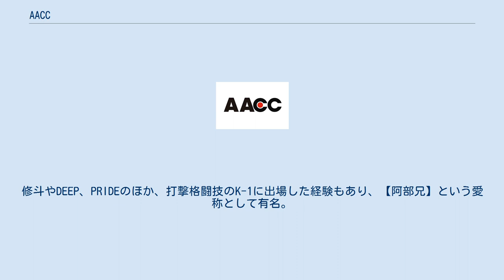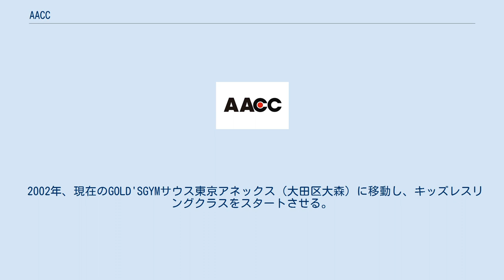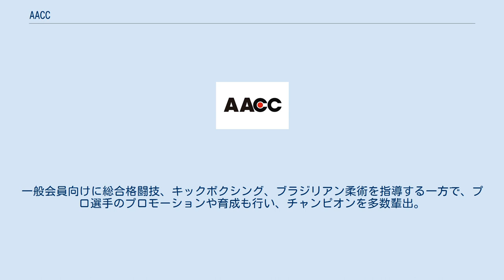AACC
AACC（エー・エー・シー・シー）は、総合格闘家・阿部裕幸が主宰する総合格闘技クラブ。
「PRIDE」「K-1」「修斗」「シュートボクシング」他、数多くの国内海外の格闘技イベントで活躍した阿部が「ココロとカラダを強くする」をテーマに行っている。
場所は、東京都（大森・原宿・東中野)、千葉県（行徳）の4スクールある。
 代表は総合格闘家の阿部裕幸。
修斗やDEEP、PRIDEのほか、打撃格闘技のK-1に出場した経験もあり、【阿部兄】という愛称として有名。
戦績＆人物の紹介は阿部裕幸を参照。
 「AACC」は、「ADCC（アブダビコンバット）」をもじった命名だと思われるが、「Abe Ani Combat Club」の略。
「PRIDE」「K-1」「修斗」「シュートボクシング」他、数多くの国内海外の格闘技イベントで活躍した阿部裕幸が主宰。
「ココロとカラダを強くする」をテーマに行なっていて、キッズから大人まで楽しめるスポーツ格闘技スクール。
MMA・キックボクシング・空手・ブラジリアン柔術・キャッチレスリング・オリンピックレスリングなど幅広いレッスンを受講できる。
 2001年11月より多くの人たちに総合格闘技を気軽にやってもらいたいと思った阿部は、都内各所のフィットネスジムのスタジオで行なっていた総合格闘技スクールをまとめ、総合格闘技スクール『AACCをChamber's Tokyo』（品川区中延）内に設立した。
 2002年、現在のGOLD'SGYMサウス東京アネックス（大田区大森）に移動し、キッズレスリングクラスをスタートさせる。
 開設当初はオクタゴンケージのある常設施設があったが、現在は大森、原宿、行徳のゴールドジム内などでクラスを開設している。
一般会員向けに総合格闘技、キックボクシング、ブラジリアン柔術を指導する一方で、プロ選手のプロモーションや育成も行い、チャンピオンを多数輩出。
キッズではオリンピックレスリングで全国王者を多数輩出する。